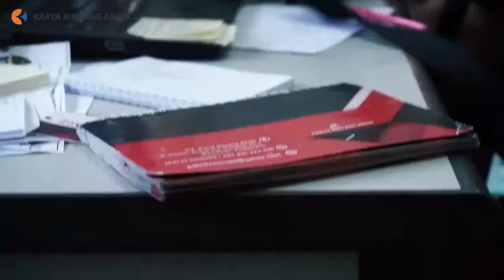Konveksi Tas Jogja - CV Karya Bintang Abadi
Video ini akan menjelaskan secara singkat perusahaan Konveksi Tas Jogja - CV Karya Bintang Abadi. CV Karya Bintang Abadi adalah perusahaan jasa yang bergerak dalam produksi tas untuk event-event seperti seminar, promosi, bimtek, pameran, training, dan lainnya. CV Karya Bintang Abadi ini berlokasi di Jl. Hayam Wuruk Gg Sidodadi No. 10 Bausasran, Danurejan, Yogyakarta.

Jika anda ingin mengenal lebih dekat dengan CV Karya Bintang Abadi bisa cek koleksi video lainnya di channel ini. Atau bisa dengan mengunjungi websitenya Instagramnya @cvkaryabintangabadi. Tiktok @cvkaryabintangabadi